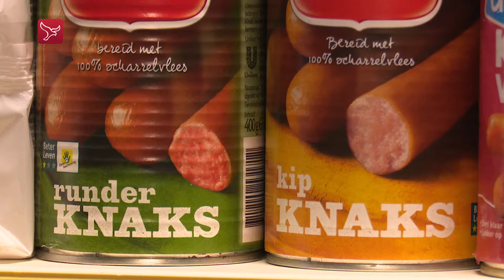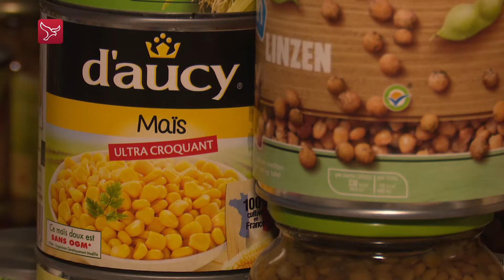Voedselbanken in de problemen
De voedselbanken in Noordoostpolder/Urk en Dronten zitten met hun handen in het haar na problemen bij het distributiecentrum in Meppel. Daardoor hebben de voedselbanken moeite om de wekelijkse pakketten te vullen.

Het centrum in Meppel is de komende drie weken dicht, omdat het kampt met te weinig personeel. De voedselbanken in Noordoostpolder/ Urk en Dronten gaan wekelijks naar Meppel om een groot deel van hun verswaren en restpartijen op te halen. Het eten wordt gebruikt voor de voedselpakketten die wekelijks aan gezinnen worden gegeven.